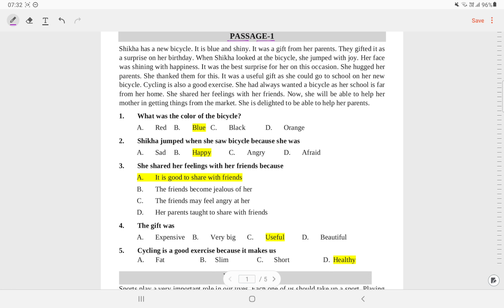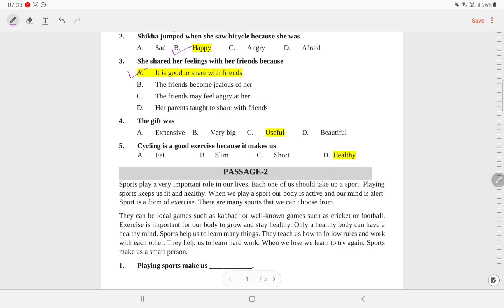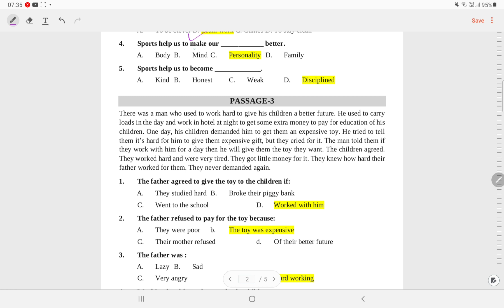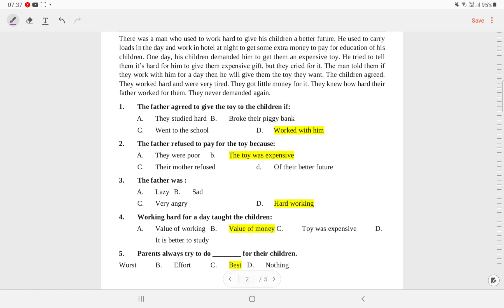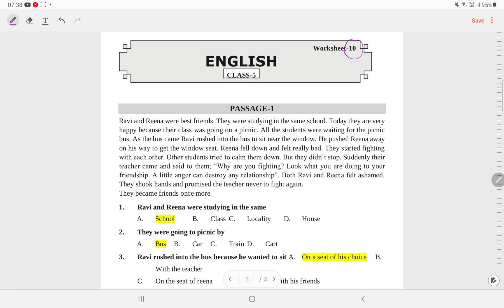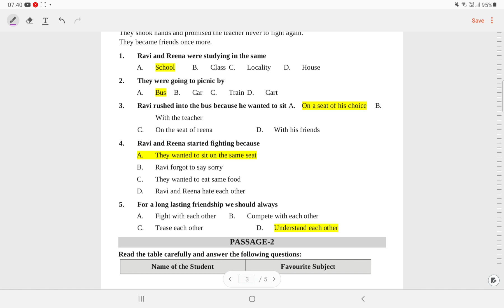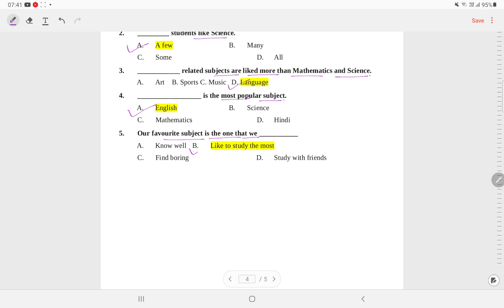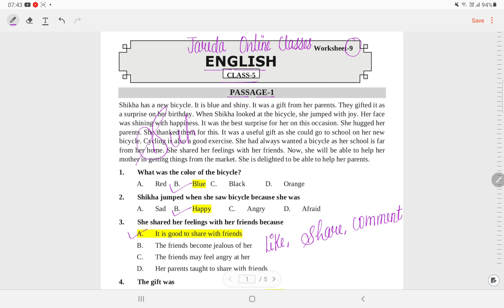Class 5 National Achievement Survey English Worksheet 9&10 (11/11/21)